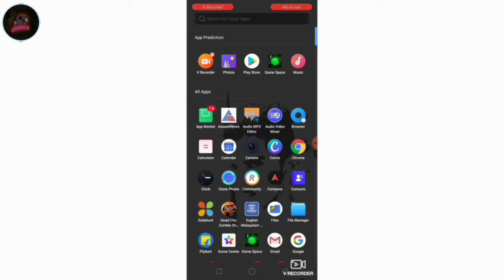OFFLINE ANDROID SHOOTING GAMES IN MALAYALAM